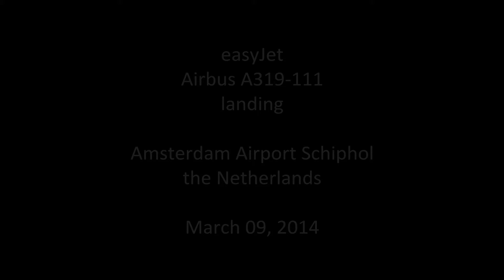EasyJet ► Airbus A319-100 ► Landing ✈ Amsterdam Airport Schiphol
Airline: EasyJet
Aircraft: Airbus A319-111
Registration: G-EZBE
Origination: London Southend
Flight: EZY 7405
Airport: Amsterdam Airport Schiphol [EHAM/AMS]
Date: March 09, 2014